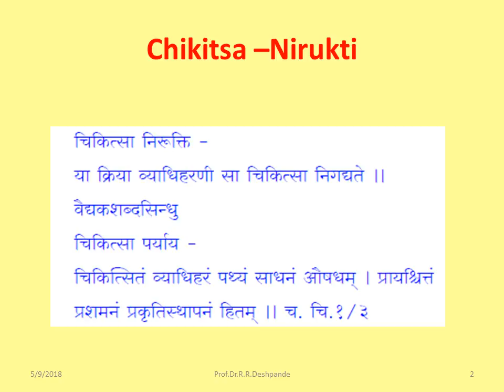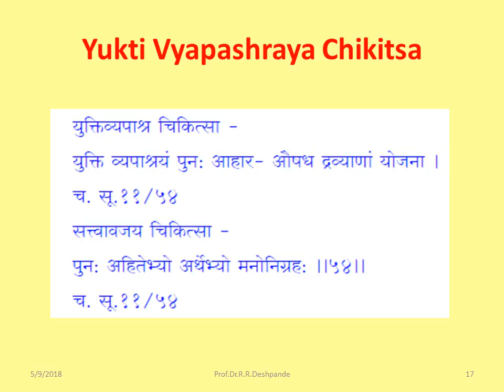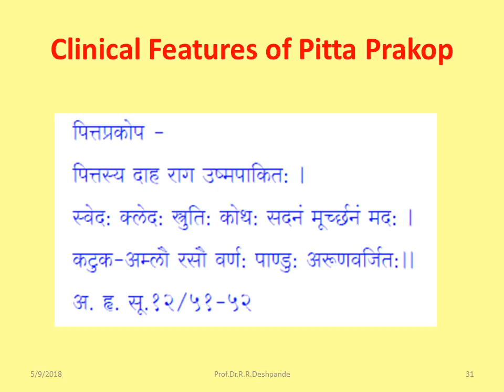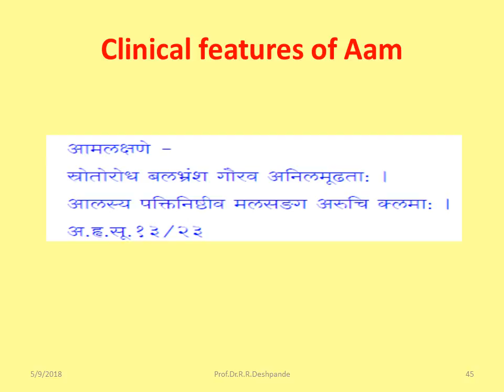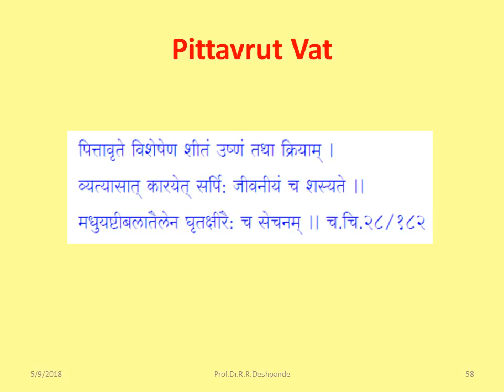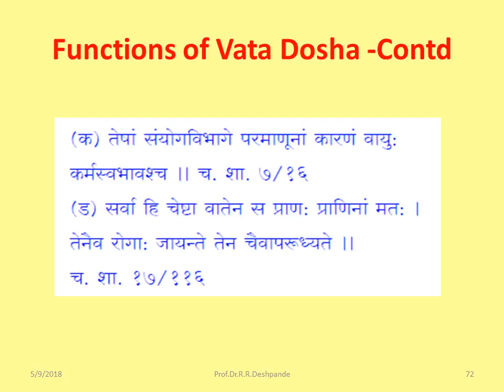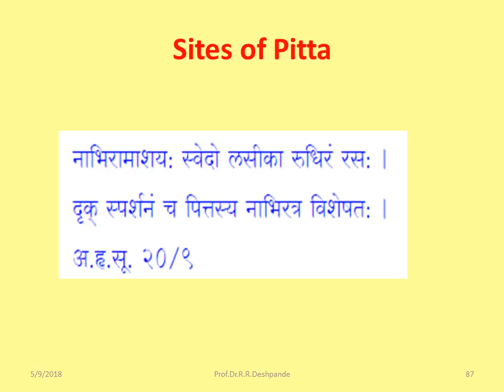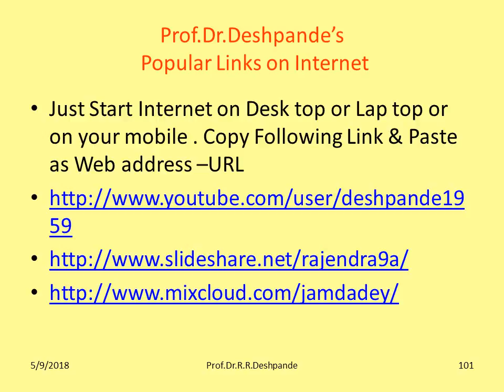Kayachikitsa Schlok Part 1-By Prof.Dr.R.R.Deshpande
Kayachikitsa ( Ayurvedic Medicine ) Schlok -- Part 1 – By Prof.Dr.R.R.Deshpande
Very useful for Ayurveda Lovers ,Ayurveda Teachers, Students, Practitioners
Contents of Video -- Definition of Chikitsa, Definition of Sharir, Features of Best Medicine,Chikitsadhisthit Purusha, Koshtha Shakha Gati,Pathya & Apathya, Definition of Vyadhi, Samprapti, Causes of Vata, Pitta, Kapha Prakop, Shat Kriya Kal, Vata –Pitta –Kapha –Prakop, Vyadhi –Kshamatva, Aama, Sama & Nirama Dosha, Description of Vata, Pitta, Kapha